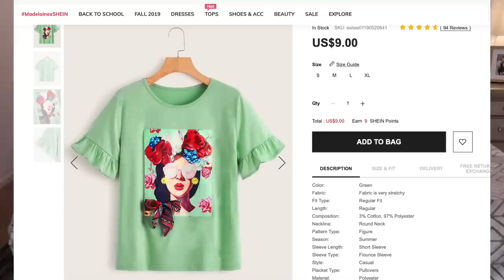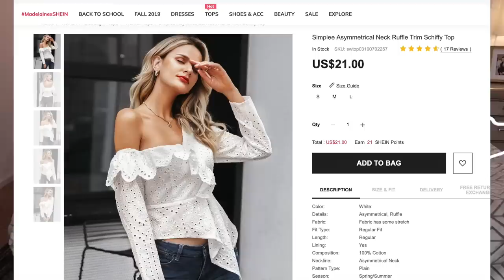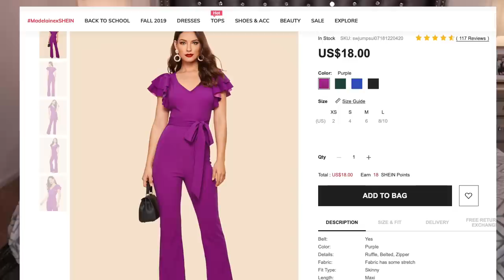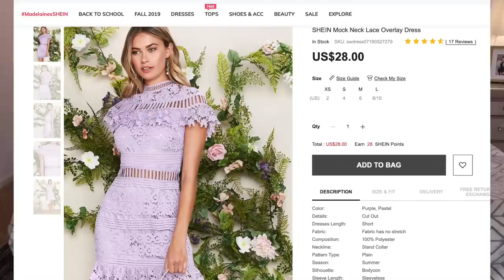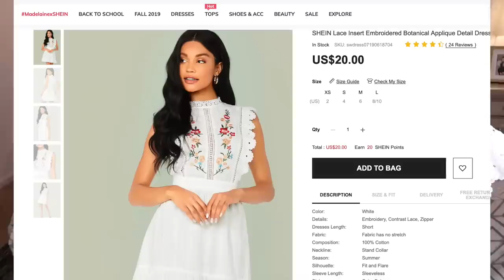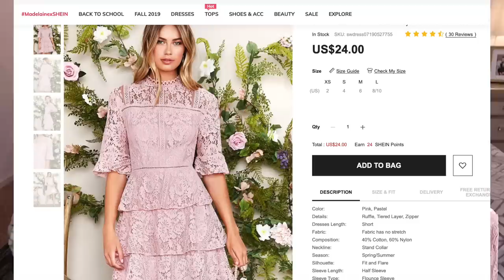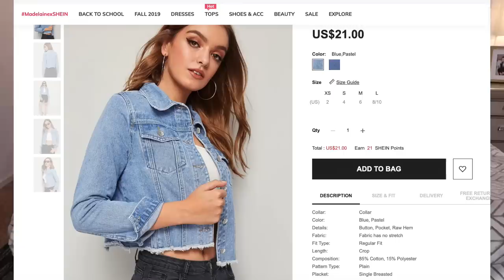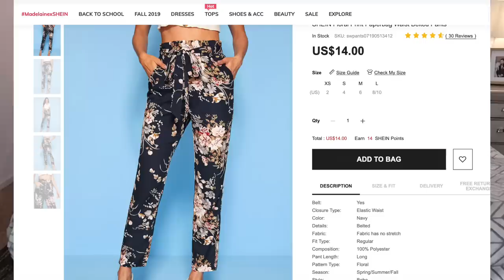ROPA HERMOSA Y ECONOMICA PARA EL REGRESO A CLASES!! PARA MAMAS E HIJOS!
-CODIGO PARA MEXICO
Lupita18